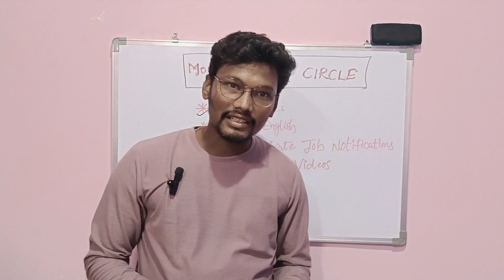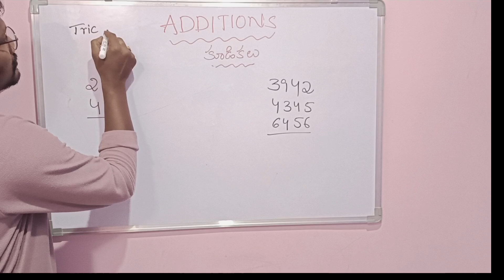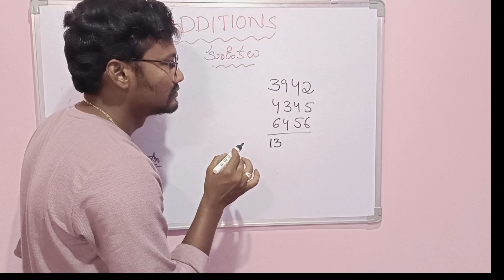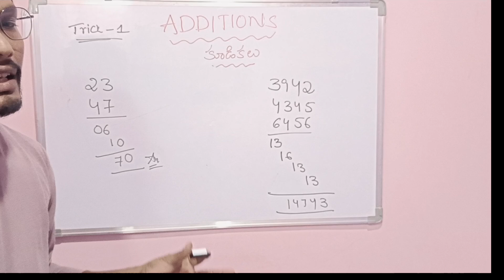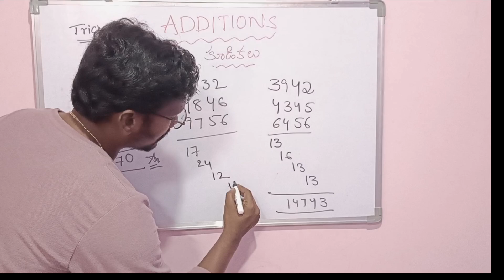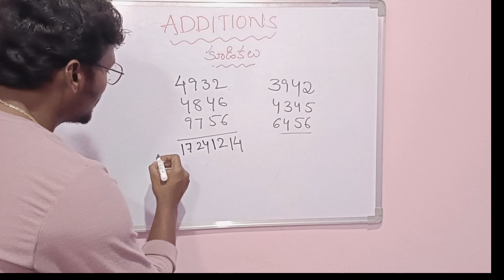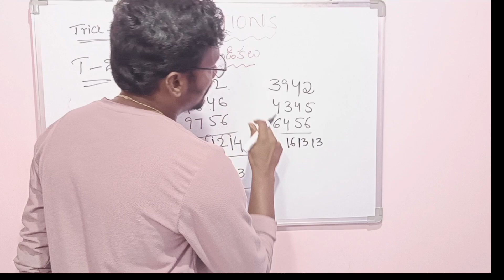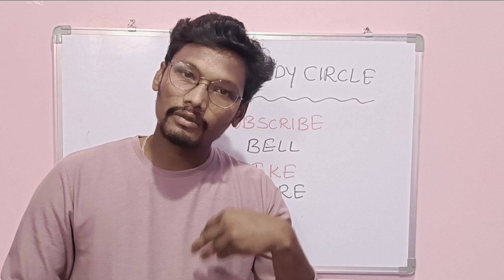how to solve additions with simple tricks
addithins with simple tricks new methods # maths trics and tips # pure maths